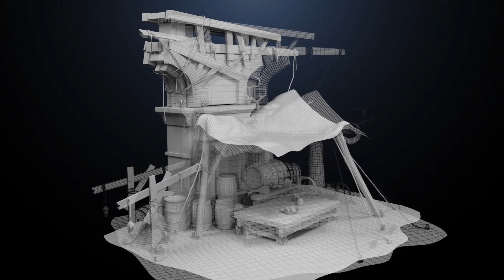Modelling and texturing Demo reel - nikhil kumar.V